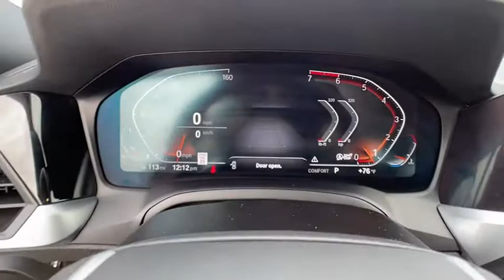2020 BMW 3 Series Clearwater FL NPH88799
2020 BMW 3 Series 330i

Lokey Nissan
27758 U.S. HWY 19 NORTH

Priced below KBB Fair Purchase Price! CARFAX One-Owner. Clean CARFAX.Silver 2020 BMW 3 Series 330i RWD 8-Speed Automatic 2.0L 4-Cylinder DOHC 16V Turbocharged26/36 City/Highway MPG We want your trade in and we are willing to pay top dollar to get it!!!Home of the Lifetime Free Oil Changes! Family owned for over 63 years we are your volume dealer in Clearwater Florida. With over 450 new vehicles in stock, why shop anywhere else? Call now and ask to speak with our Award Winning Sales Team for more information on the vehicle shown in this listing.Call now and ask to speak with our Award Winning Sales Team for more information on the vehicle shown in this listing.. Pricing is plus tag, tax, dealer doc fees and title fees. See dealer for details.